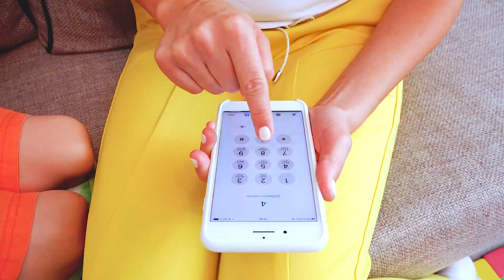Vlad construye una casa de juguetes